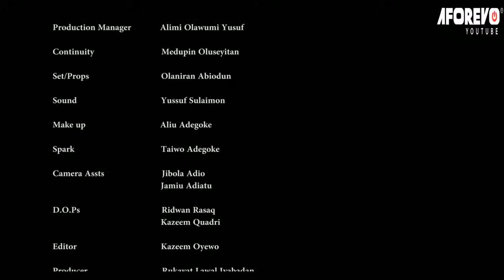LAST BUS STOP (IBUDO IKEHIN) - A Nigerian Yoruba Movie Starring Muyiwa Ademola | Rukayat Lawal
The past and present collide in an uncanny twist in this thrilling Yoruba movie Find out now.